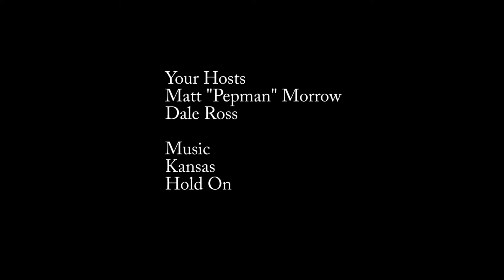North Mecklenburg Vs Rocky River Week 5 2016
Matt and Dale discuss the North Mecklenburg Vs Rocky River